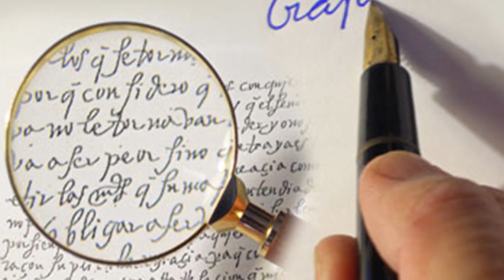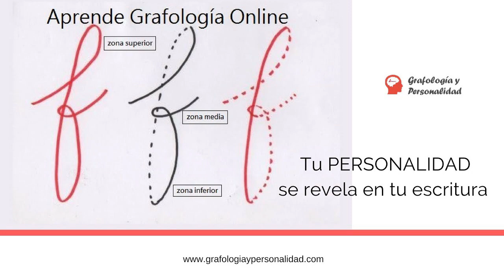LOS SECRETOS DE LA ESCRITURA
Este próximo fin de semana se realizará en el Centro de Congresos Alfredo Bufano un importante congreso provincial relacionado a la psicología de la grafología.